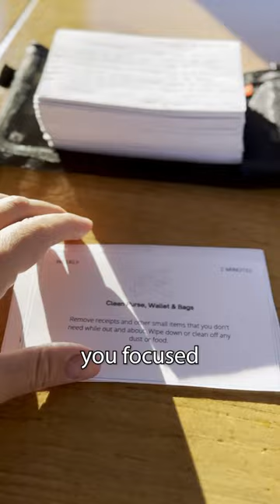Using index cards to stay focused and organized in your home